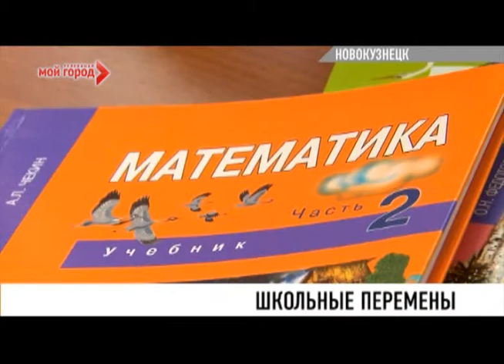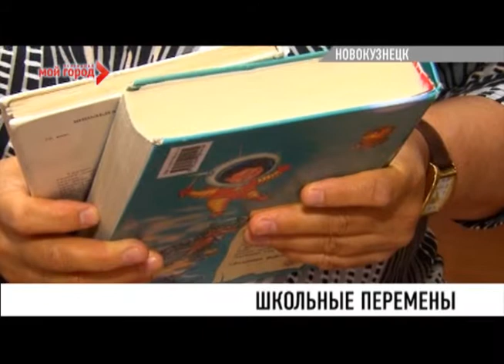Деньги на покупку учебников выделят из бюджета